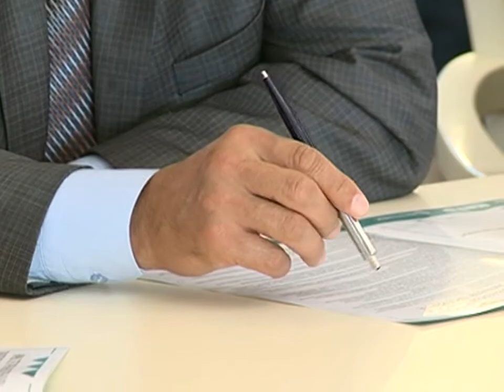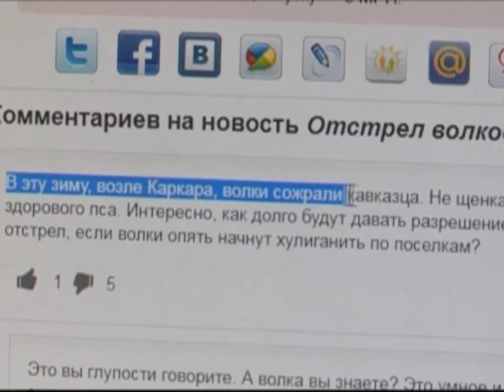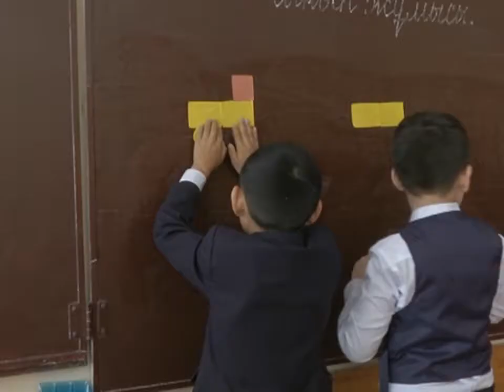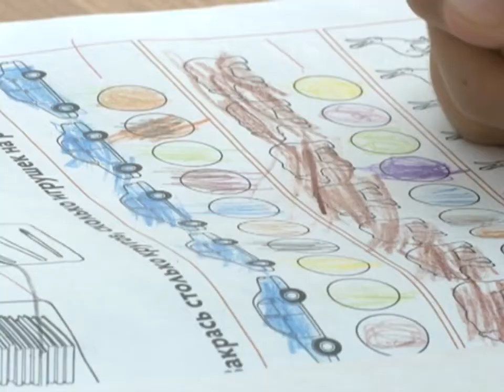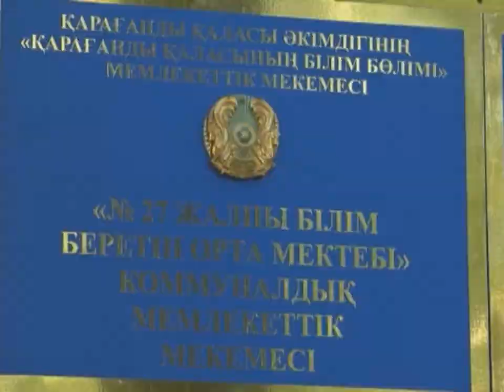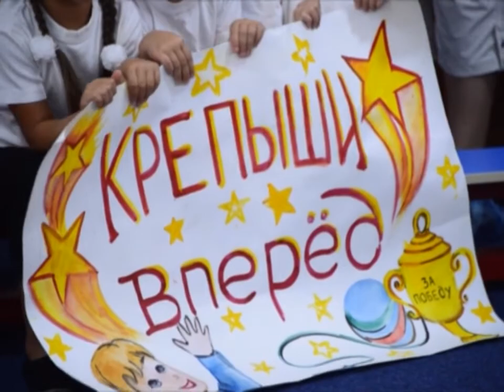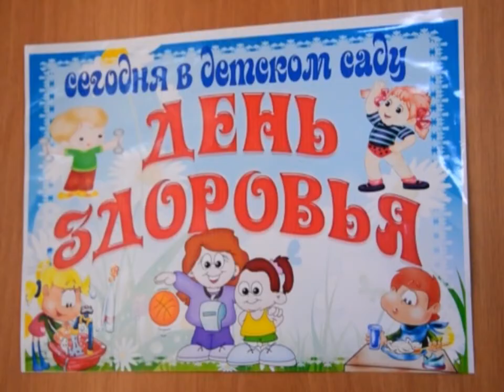08/09/2017 - Бірінші Қарағанды телеарнасының жаңалықтары